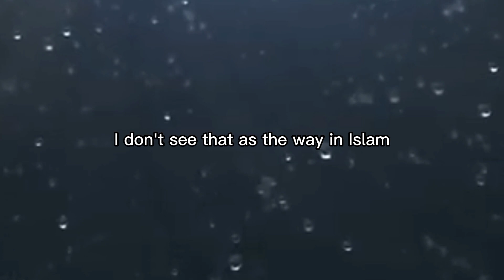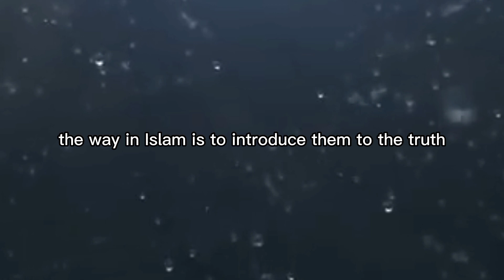I Love Islam/Islam Is Absolutely My Life/Part 2/Mufti Menk/English Islamic Bayan/muftimenk